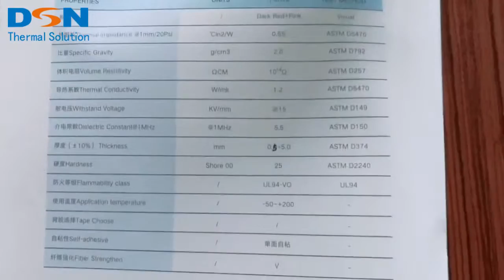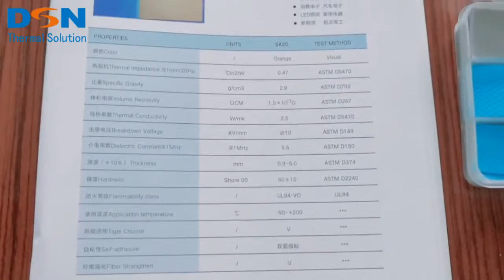How long is the service life of thermal conductive silicon pad?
Thermal silica gel pad is a kind of thermal interface material which will not cause short circuit. It is mainly composed of silica gel and metal oxide. The thermal conductive silicon pad on the market has a wide range of applications, which can be used in communication, electronics, medical and other industries. The market demand for this kind of better thermal conductive medium is very large, but some people are not very familiar with the performance and use of thermal silicon pad. How long is the service life of the thermal pad? How to use it?
1、 How long is the service life of thermal silicon pad?
Generally speaking, the service life of thermal conductive silicon pad is ten years or more, which is the average service life obtained from big data analysis. That is to say, according to the normal use steps of thermal pad, combined with its own insulation and shock absorption characteristics, basically there is no problem in using it for ten years. However, the service life of thermal pad will also change due to different materials and user losses produced by different manufacturers. Under the influence of these factors, it is possible to reduce or extend the service life. Of course, the uncontrollable factors that occur when the thermal pad is put into use will also affect its service life.
2、 How to use the thermal pad?
Both sides of thermal conductive silicon pad have natural stickiness, so it is easy to use. Before starting to use, it is necessary to ensure that the use part (the contact surface between the heat sink and the heat source) is clean, which is to ensure the firmness of the thermal pad. Next, it's similar to sticking things. The specific steps are to tear off the film of thermal pad, cover it on the heat source, and then compress the heat dissipation surface. Almost all the products that need thermal pad have the same steps, which is more convenient and fast. If the section used is small, you can use scissors to cut to the appropriate size.
3、 What are the advantages of silicon thermal pad?
When the thermal conductive silica gel pad is used in different electronic equipment, the size and function of the use will be distinguished.
a.heat conduction
b.insulation
c.shock absorption
d.sound absorption
e.natural viscosity
f.strong compression performance, which is very favorable for cutting and fixing in the process of use.